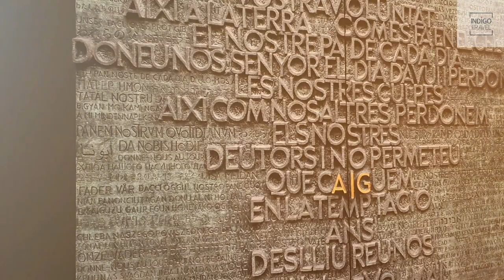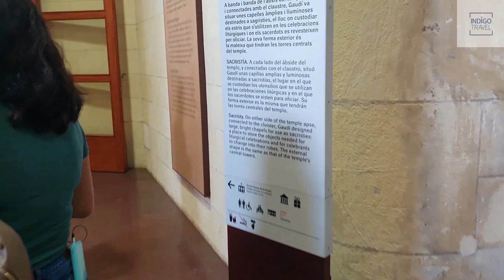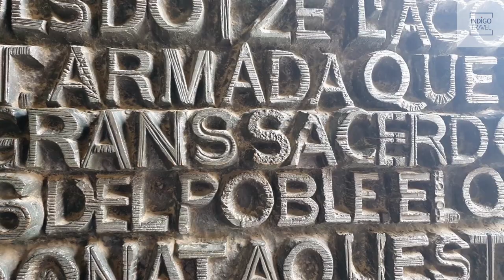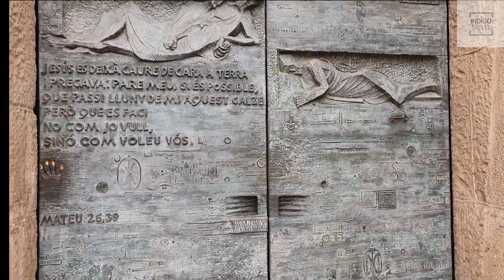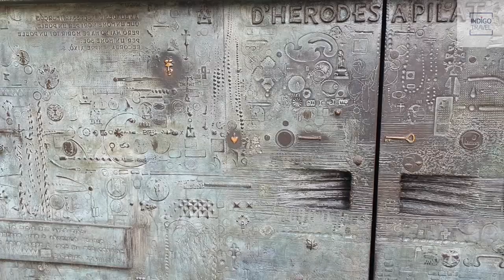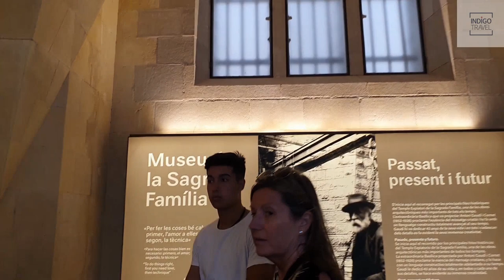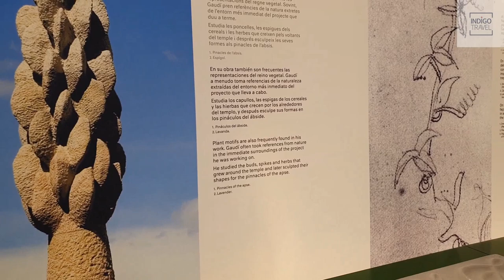가우디 투어의 꽃은? 성가족 성당! 꼭 봐야하는 내부 랜선 투어│[인디고트래블]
안녕하세요, 인디고트래블 아나입니다 :)

몇 주간 준비했던 가우디 의 사그라다 파밀리아(성가족 성당) 내부 영상을 가져왔습니다!
인디고트래블의 가우디투어 는 반일과 종일 투어가 있는데 사실 체력적으로 힘든 투어랍니다 ㅠ-ㅠ
그래서 많은 분들이 "성당을 다른 날 들어가시거나", "들어가셔도 대-충 보고" 나오시죠.
하지만 이제 아나의 "성당 내부 랜선 투어" 영상과 함께라면,
훨씬 더 만족도 높은, 완성도 높은! 성가족 성당의 마침표를 찍으실 수 있을거에요!

여러분의 여행에 작은 보탬이 되고자-❤️
마음이 기억하는 여행, 인디고트래블